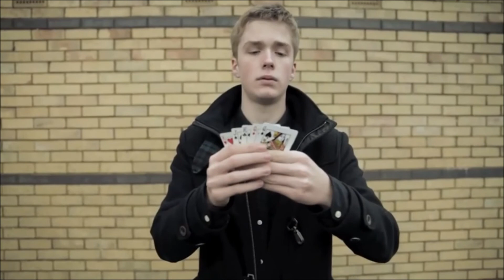INTERACTIVE MAGIC TRICK VIDEO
"Leon The magician". Did Leon get your card?